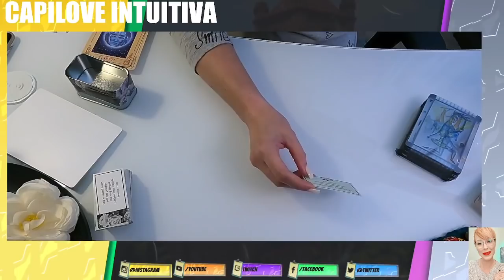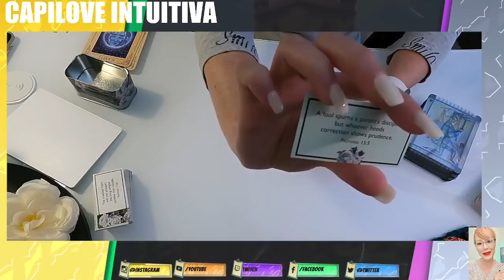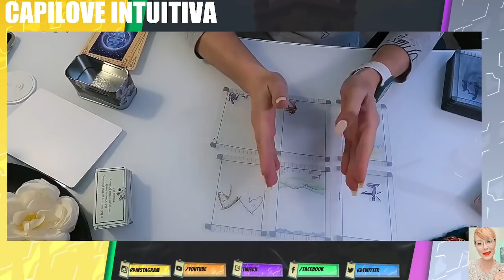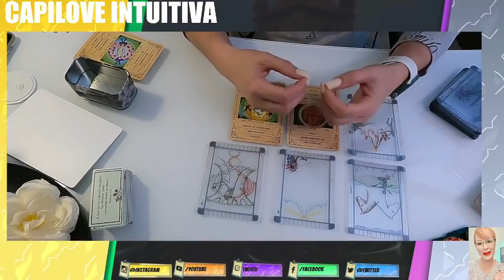Horóscopo de Cancer: Tu Lectura Semanal de Tarot para Amor, Dinero y Más